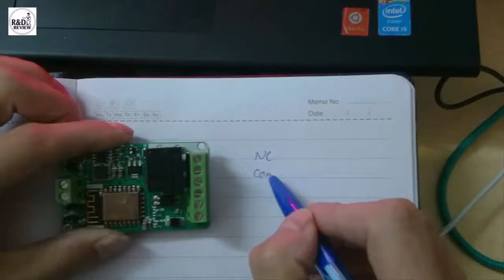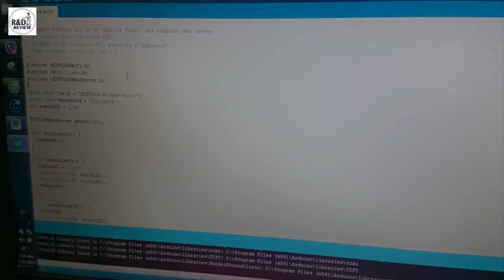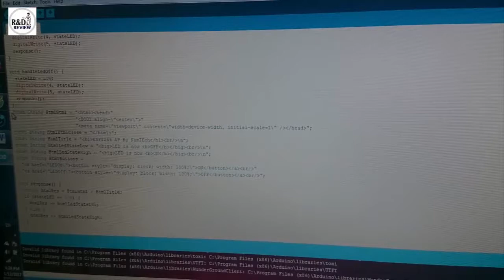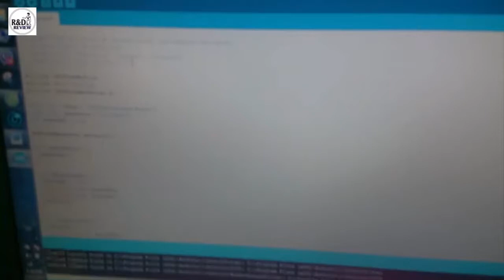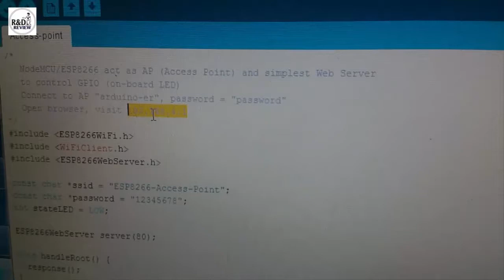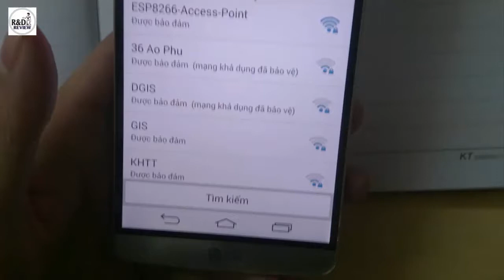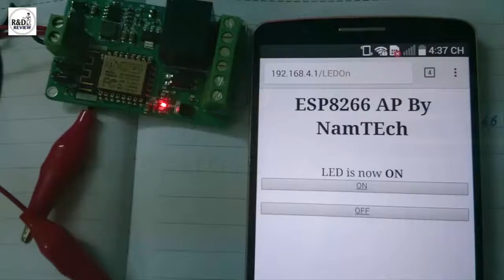Bộ điều khiển wifi 1 relay ESP8266 | Nhóm Review | R&D NEW PRODUCTS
Bộ điều khiển wifi 1 relay ESP8266
- Nguồn : 5- 28V (đầu vào bảo vệ quá dòng , quá áp ).
- Điều khiển qua mạng wifi.
- Đầu ra : đóng ngắt 1 relay và 1 đầu ra trực tiếp từ chân esp8266 chân P4, 1 chân qua opto.
- Có chân nạp chương trình cho Esp8266. Tùy chỉnh chức năng phù hợp.